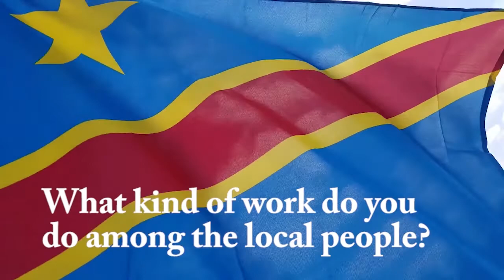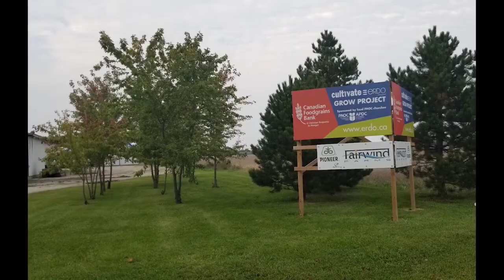Cultivate Sarnia 2021 - DRC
A recap of the Sarnia Section PAOC project in Democratic Republic of Congo, including comments from Pastor Faizi of Goma City, DRC.